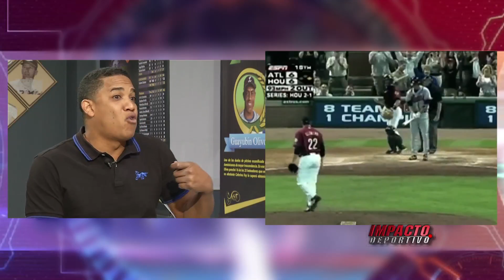Impacto Deportivo - (Seg 2 ) Octavio Dotel, el relevista debe ser una persona "sinverguenza"